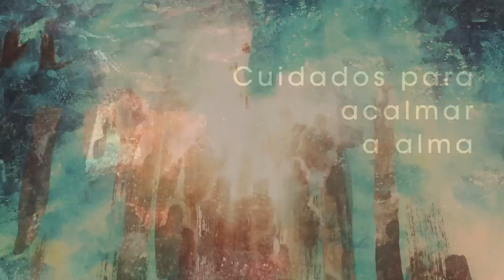Homilia Diária - Sexta-Feira da 5ª Semana da Páscoa.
O grande mandamento de Jesus é o amor recíproco, sobre o qual Ele Insiste: " Amai vos uns aos outros como eu vos amei". em vez de fardos dispensáveis, o fruto do amor é o estímulo e a alegria.